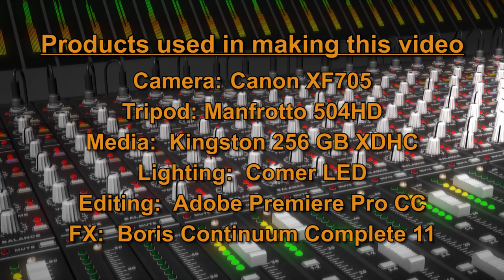Marc Franklin interviews Aerosmith Producer Steve Dixon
In June of 2019 I (Marc Franklin) interviewed Aerosmith producer Steve Dixon about the bands new "On Stage Experience" where 40 fans on stage right and 35 on stage left get to see the show from the stage.  In order to deal with the audio for the people on stage, who were behind the main speakers, they were given THX certified triple driver earbuds and loaned iPods that allowed us to listen to different mixes, including Steven Tyler's monitor mix.

This video originally appeared on StudioDaily.com, you can read the article

The owners shut down the magazine in January 2020, but you can see more videos and articles or right here.